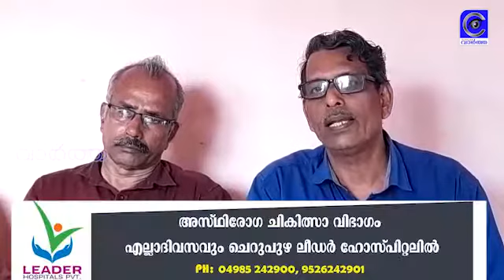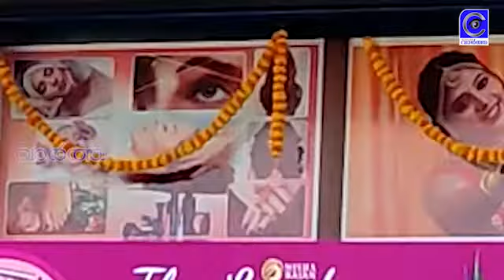കര്‍ഷകത്തൊഴിലാളി യൂണിയന്‍ ഡിസംബര്‍ 28ന് ബുധനാഴ്ച മാര്‍ച്ചുംധര്‍ണ്ണയും നടത്തും.